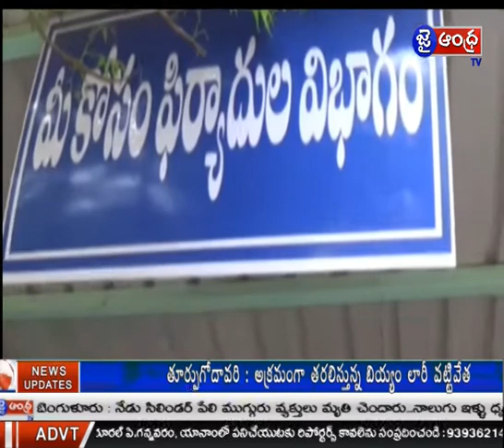అనంతపురం జిల్లా కలెక్టరేట్ లో ఫిర్యాదుల దినోత్సవం